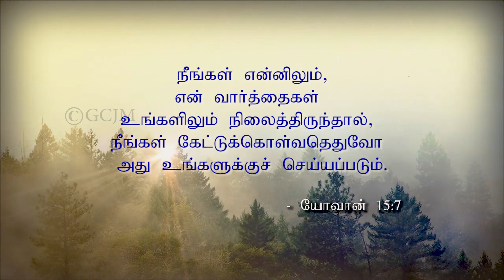நிலைத்திருக்கவேண்டும் | Must be consistent | Morning With Jesus | Pastor Arulanandam | OCT 17